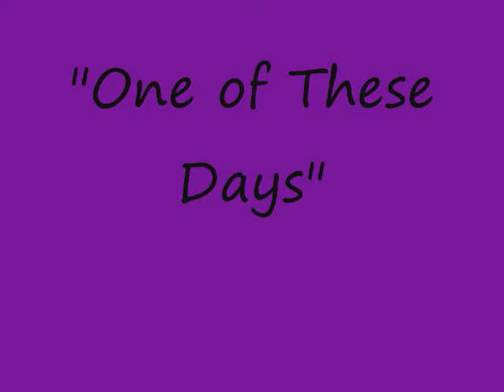One of These Days - Caulfield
"One of These Days" by Caulfield, the band that will forever rock your socks off.

Threw some pictures together to make an easy video.